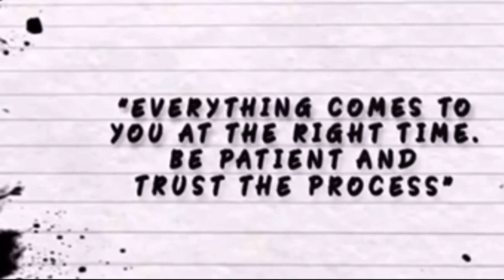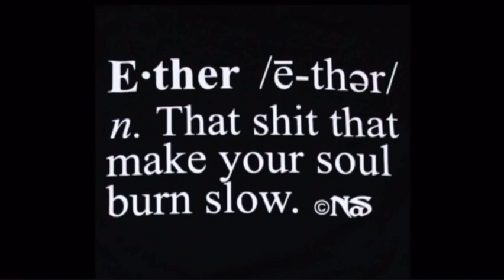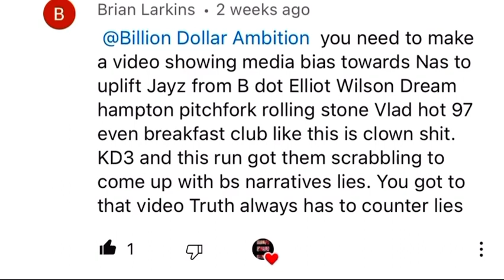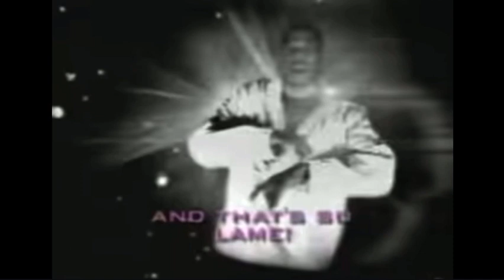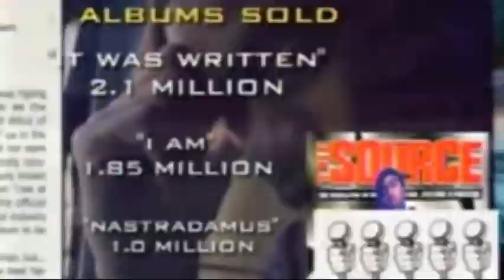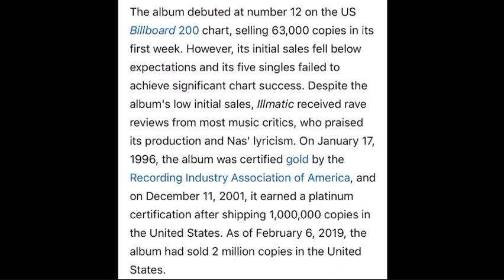The industry is bias towards rapper Nas